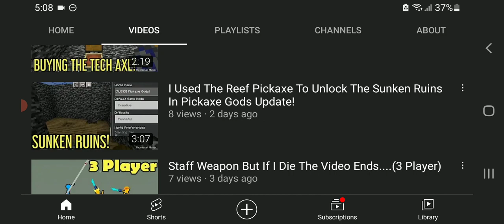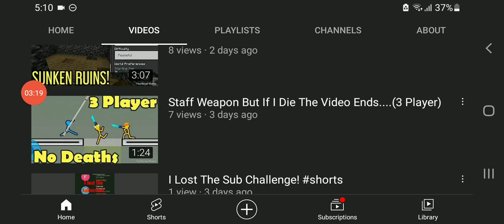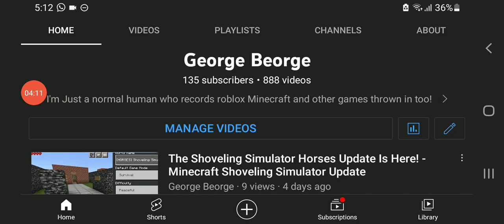GB Channel Update - 1st September 2022